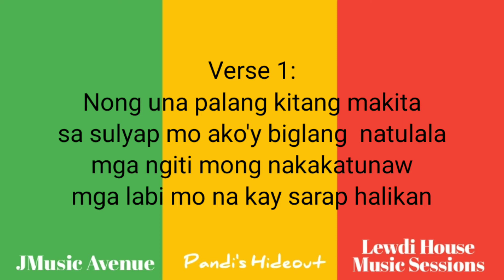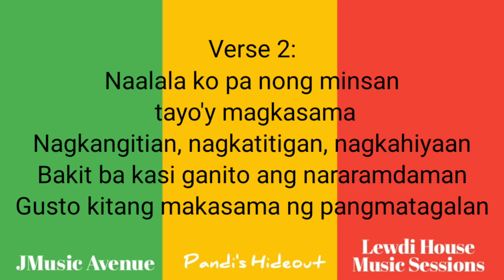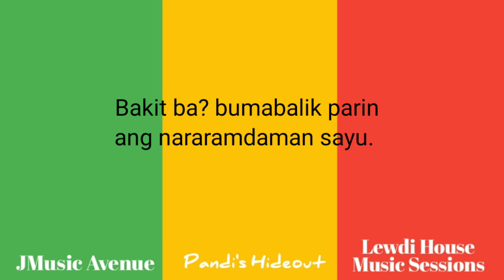Bakit ba | Janmar Madelo (Original) Reggae Music